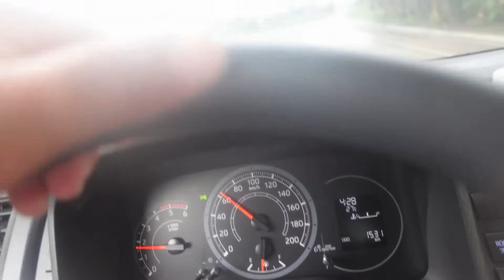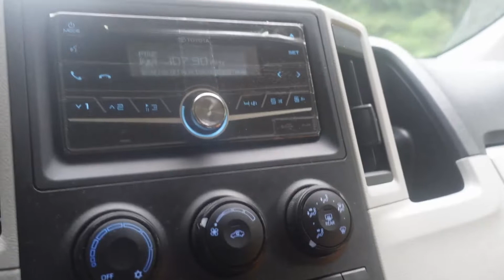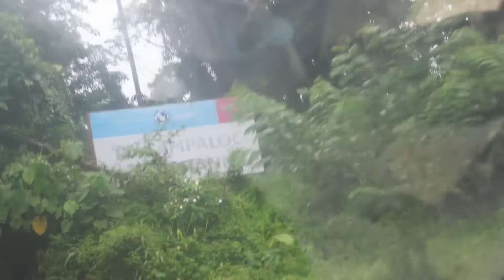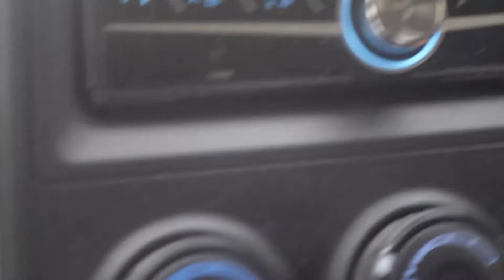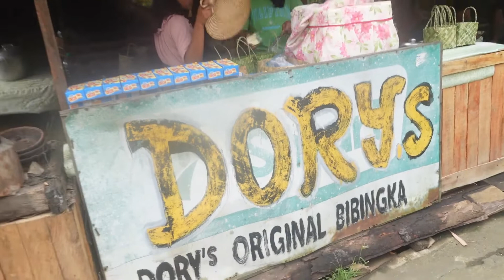GOING TO ANTIPOLO RIZAL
KEEP SAFE
ALWAYS HAPPY
FAMILY BONDING